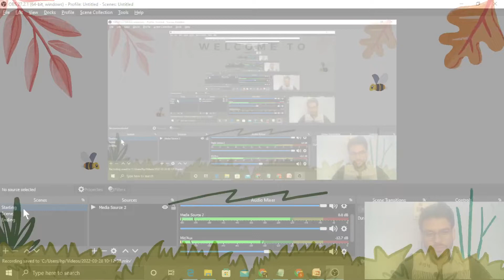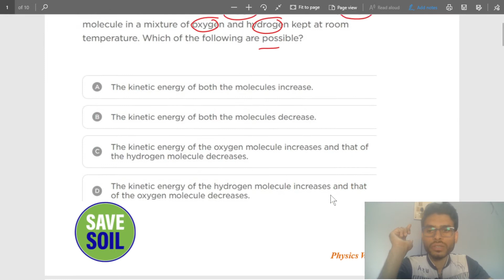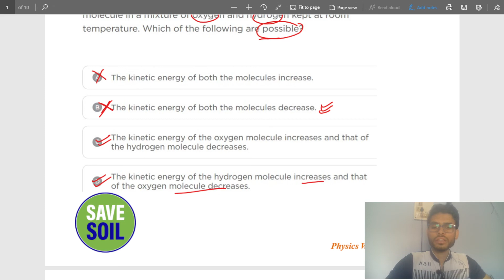Consider a collision between an oxygen molecule and a hydrogen molecule in a mixture of oxygen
Consider a collision between an oxygen molecule and a  hydrogen molecule in a mixture of oxygen and hydrogen kept at room temperature. Which of the following are possible ? (a) The kinetic energies of both the molecules increase. (b) The kinetic energies of both the molecules decrease
(c) kinetic energy of the oxygen molecule increases and that of the hydrogen molecule decreases. (d) The kinetic energy of the hydrogen molecule       increases and that of the oxygen molecule decreases